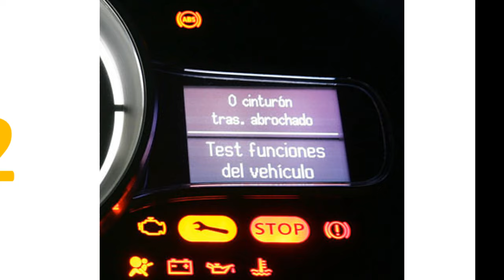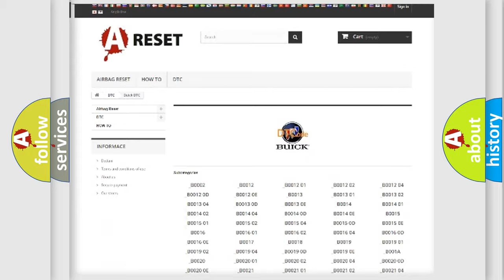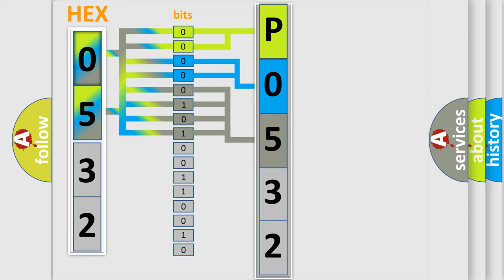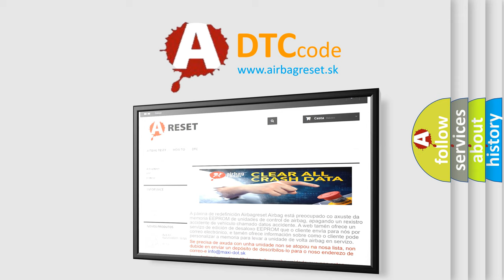DTC Buick P0532 Short Explanation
Contents:
0:21 Basic DTC analysis according to OBD2 protocol standard.
1:48 Insight into programming
2:58 A diagnostically understandable description of the Diagnostic Trouble Code
3:05 Basic error definition

Make:
Buick
Code:
P0532
Definition:
M Collation NG
Description:
Reference code incompatibility between combination meter and body integrated unit.
Cause:
 Inspect LAN communication system Faulty body integrated unit Faulty combination meter